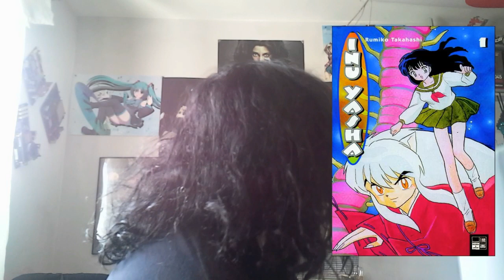Info Vlog und kleine Vorstellung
Konnichiwa Meine lieben Leguane, hier mal ein vorstellungs Video von mir. Viel spass